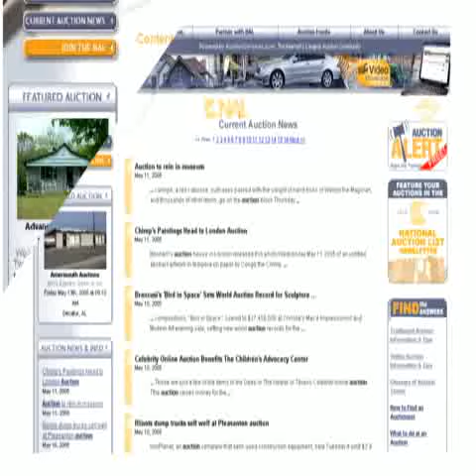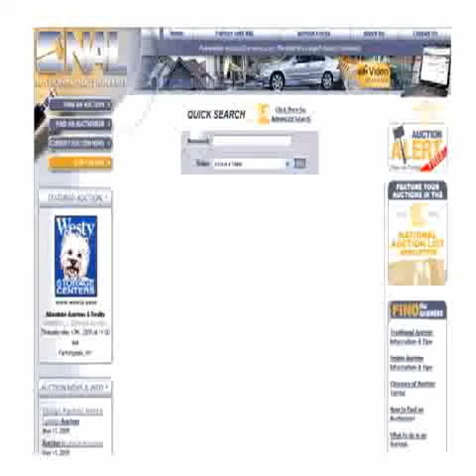National Auction List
The National Auction List is the largest live auction database on the Internet. Thousands of current and past auction listings plus more than 15,000 auctioneers can be found on the National Auction List very fast and easy. Many of the Auctioneers are members of the National Auctioneers Association and state auction associations from coast to coast.